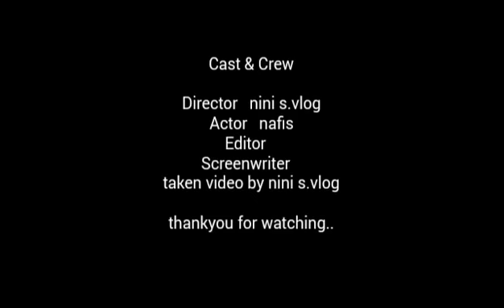Behind the scenes rusuh sama ponakan lbaby 2 years cooking chicken eggroll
Sebelum pengambilan video mesti ada saja gangguan seperti dalam tayangan video diatas..ini keponakan saya namanya nafis umurnya 2 tahun hyper aktif...jadi sekalian saja saya ambil videonya...